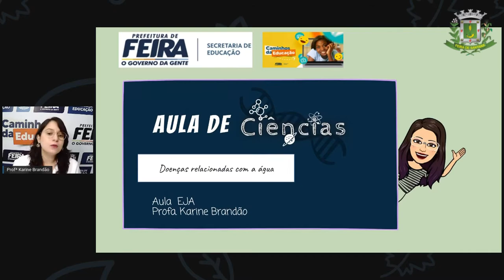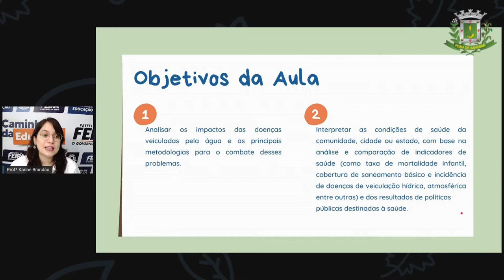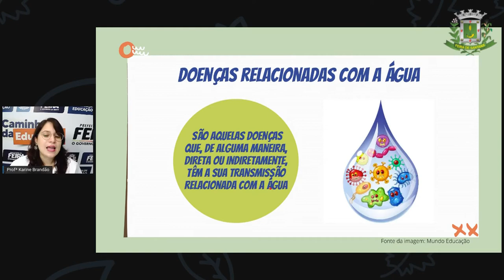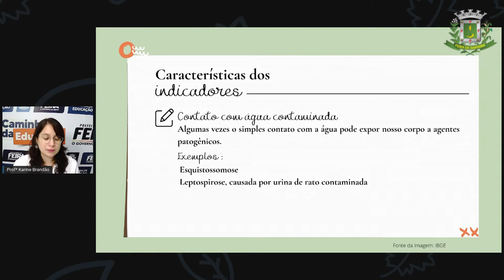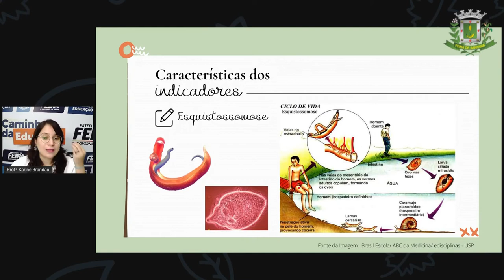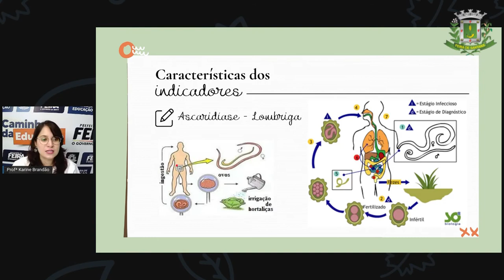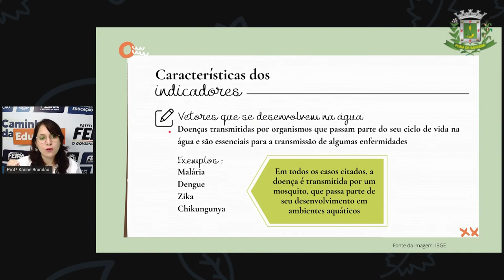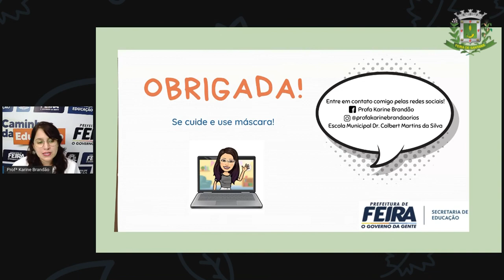2º SEG ESTÁG IV AULA 31 CIÊN Doenças relacionadas com a água KARINE